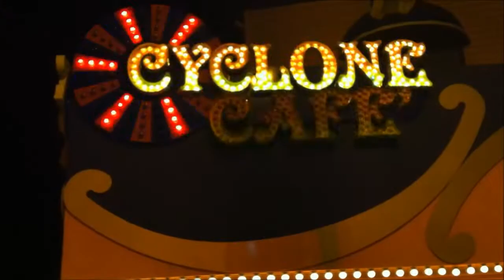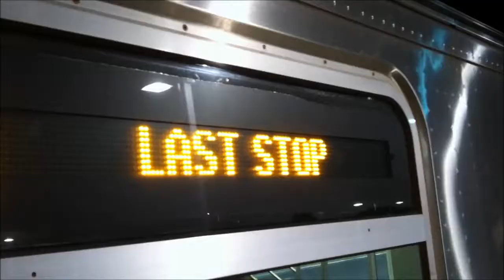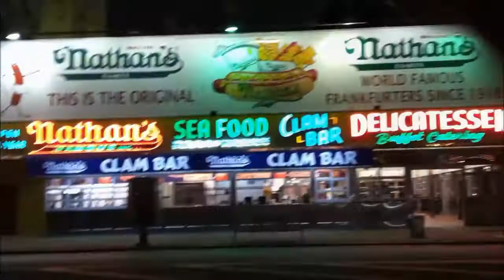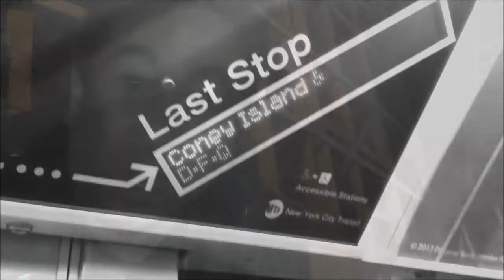Here It Comes (The Coney Island Cyclone) [Music Video by The Baghdaddios, NYC]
New song, new video.  Written by Kenn Rowell.